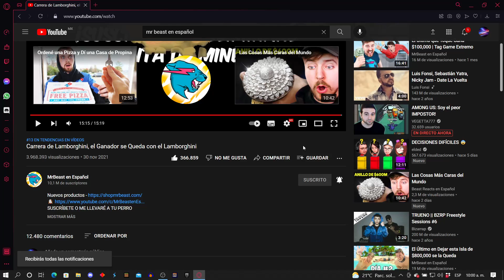REACCIONANDO A MrBeast (Carrera de Lamborghini) - Quien Gane se lo Queda